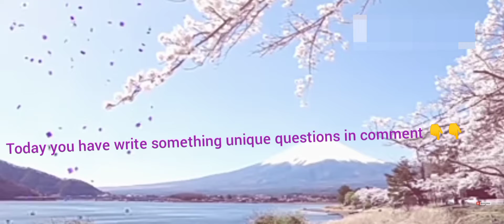🎉special surprise video for you guys🎉 only for you please like share subscribe 🔔******😜😜🙀🤯***√√~a~🎉🎊